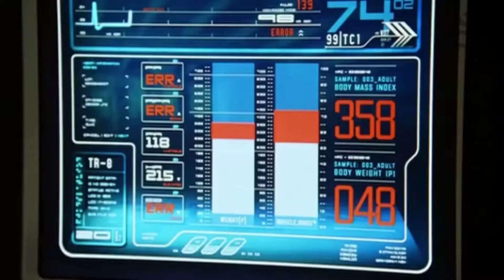Los 4 Fantásticos (2005) - Tráiler 3 Doblado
Los Cuatro Fantásticos es una película de superhéroes dirigida por Tim Story basada en la serie de cómic homónima de Marvel y estrenada el 8 de julio de 2005.
Es la segunda adaptación de la franquicia llevada al cine. Un intento previo, titulado Los Cuatro Fantásticos, fue una película tipo Cine B producida por Roger Corman que finalmente no fue estrenada. Los 4 Fantásticos fue estrenada en Estados Unidos el 8 de julio de 2005. Su secuela, Los 4 Fantásticos y Silver Surfer, fue estrenada en 2007.
2005 Marvel a Subs